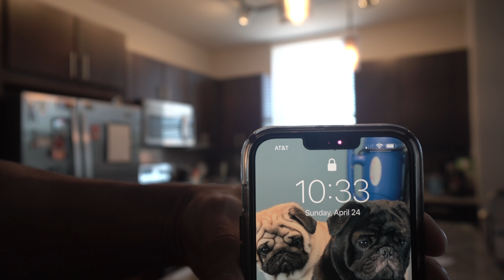ALPHALAND | 7 WEEKS OUT SHOULDER DESTRUCTION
In todays video I show a glimpse of my new place, very happy with my move even though it was quite a process. I went to the barbershop today and got half a haircut so I had to redo it myself lol which was funny. Being 7 weeks out I trained shoulders I written out the workouts with sets/reps for each exercise I performed so I hope you try it out and enjoy it. BUILD UP sets shouldn't be taken to failure by any means its just a set used to gauge what your actual working set is. To finish up, I speak about how I feel being 7 weeks out and my plans going to HOUSTON , TX. Very stoked and will definitely check out alpha land - drop a comment below if you want me to do a meet-up or have any suggestions on where to check out in Houston Texas.

IF YOU NEED GUIDANCE TOWARDS YOUR HEALTH AND FITNESS GOALS APPLY NOW IN THE LINK BELOW FOR MY ONLINE COACHING TO SEE WHICH PROGRAM IS MOST SUITABLE FOR YOU AND YOUR GOAL.
OR
UNLIMITED 1 ON 1 TEXTING COMMUNICATION DURING THE ENTIRE PROGRAM.

FREE SHOULDER TRAINING PROGRAM ON:
COACHINGBYCAO.COM